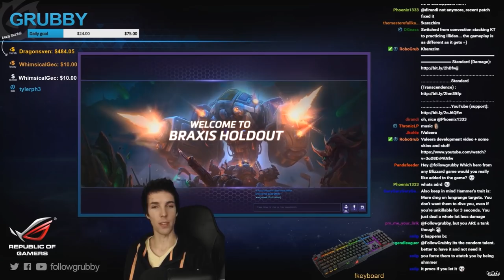Grubby | Heroes of the Storm | Sgt. Hammer - It's Hammer Time! - HL S3 - Cursed Hollow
Always a treat when I get to pick Hammer! *Talent Build Below* (Game Played 25-Jan-2017)